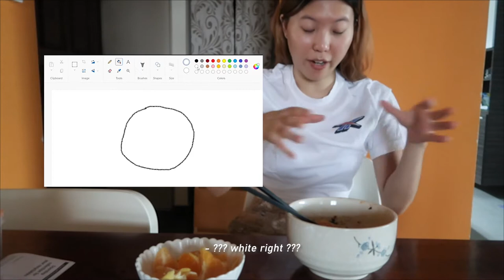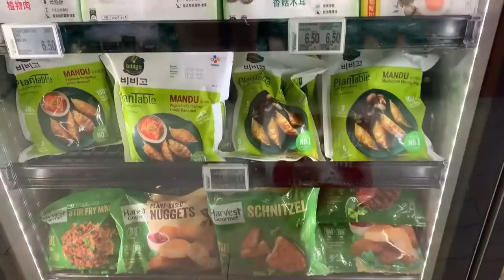what i ate in a week | simple tasty meals for one, apple ham sandwich, chicken noodle soup & musubi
00:15 Monday (tea & pastries, ham & cheese sandwich)
05:35 Tuesday (bibimmyeon & grocery haul)
12:40 Wednesday (banana & peanut butter sandwich, chicken noodle soup and sweet toaster cakes)
15:05 Thursday (apple & ham sandwich, musubi)
25:05 Friday (red bean pau and barbeque)

Love Love - Heyson
Queens Blvd - peerless
Playa Plate - Dusty Decks
A Million Things - Mochas
Academic - Heyson
Summer Let Down - Superintendent McCupcakes
Into The Clouds - Megan Wofford

produced, filmed and edited by october bloomer